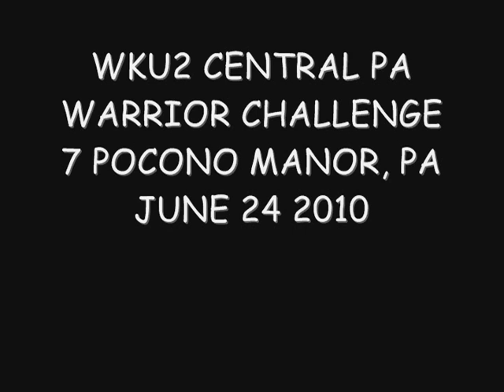MMA KNOCKOUTS FIGHT HIGHLIGHTS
POCONO MANOR PA JUNE 24 2010. CPWC7 FIGHTS